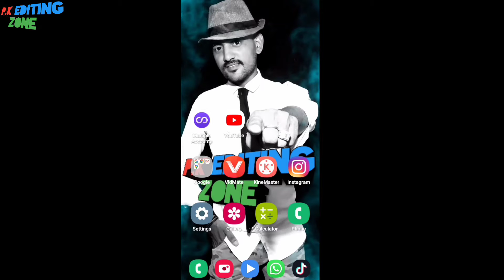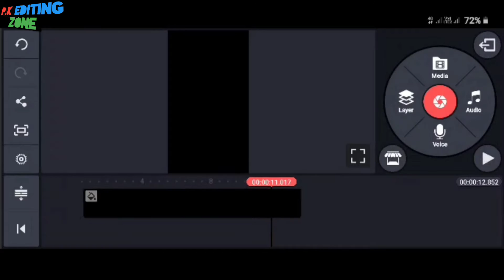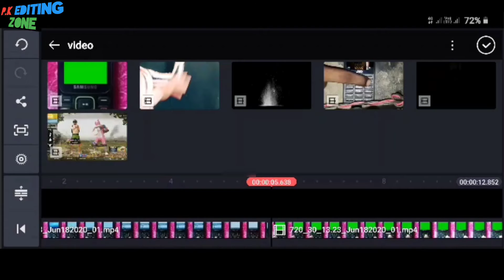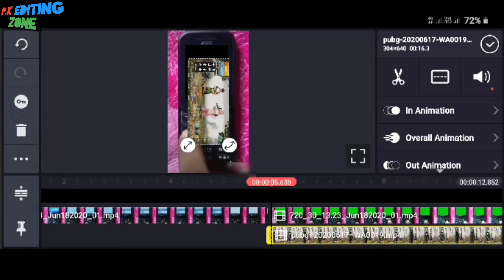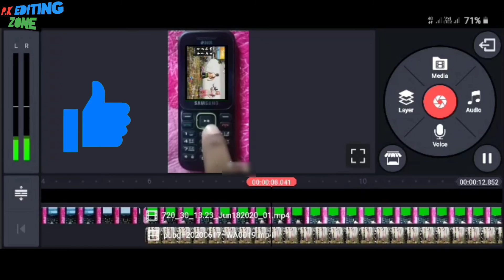कीपैड मोबाइल में pubg कैसे चलाएं tik Tok new trend pubg VFX editing how to make a VFX video edit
कीपैड मोबाइल में pubg कैसे चलाएं   tik Tok new trend pubg VFX editing  how to make a VFX video editing

         hello doston yah Jo tik Tok mein Naya trend chal raha hai keypad mobile mein chalne wala to yah video kaise banta hai main aapko bataunga tu video complete dekhna

Your queries~~

Pubg video kaise banaye
Tiktok pubg VFX editing tutorial
New tik Tok trending video tutorial
How to make a video in keypad mobile
Keypad mobile me pubg kaise chalay
Keypad mobile mein pubg kaise set kre
How to make a video in tik Tok
Keypad mobile mein pubg kaise chalaye
Keypad mobile mein edit kaise kre
Pubg VFX editing tutorial

 Tiktok VFX video Tiktok viral video

All type editing video new editing video

NOTE : ALL THE IMAGES/PICTURES SHOWN IN THE VIDEO BELONGS TO THE RESPECTED OWNERS AND NOT ME. I AM NOT THE OWNER OF ANY E PICTURES SHOW IN THE VIDEO